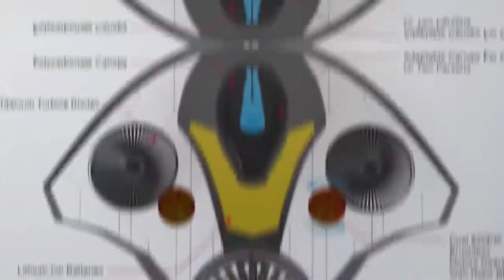Tesla New Electric Plane Shocks The Entire Industry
Is Elon musk's tesla working on a electric jet? Well, several rumors suggest tesla is working on a supersonic electric VTOL plane. In this video we take a look at whether Musk's airplane is indeed going to happen or not.

The news is finally out : Tesla  wants to construct an electric supersonic plane. The planes Musk wants are not like the conventional airplanes; they will soar to high heights, using vertical takeoff and landing (VTOL) technology, before utilizing battery power to get to speeds of over 768 miles per hour. Musk has always spoken about developing an electric VTOL aircraft. He first floated the idea in 2009, speaking at a TechCrunch interview, he said, "an electric plane only gets more feasible as battery energy improves."

In 2021,  Musk tweeted saying, "I'm so dying to do a supersonic VTOL electric jet! But I already have way too much on my plate. Any more work and my brain would explode." When quizzed about the subject of the VTOL electric aircraft, he commented that there is already enough on his plate and Tesla's. Musk confessed that building a prototype for the VTOL electric aircraft would be very easy, but a volume production with high reliability and low cost plus passing all the regulations would be a hundred times harder. Musk noted that he had discussed this idea with some of his friends and girlfriends. On the Joe Rogan podcast, he said, "The most interesting thing about an electric plane is you want to go as high as possible, so you need a certain energy density in the battery pack because you have to overcome gravitational potential energy." From his statements, Musk has really put a lot of thought into the project. He went on to point out that "The energy you use in cruise is very low, and then you can recapture a large amount of your gravitational potential energy on the way down, so you really don't need any kind of reserve fuel because you would have the energy of height." He also explained that the higher you go, the faster you will go for the same amount of energy, and at certain altitudes, you can go supersonic with less energy per mile.

. Musk has expressed interest in the Tesla Model V. The Model V is a VTOL electric concept designed to utilize the best electric car technology in an aerial platform. From computer-generated images culled from the internet, we can't help but talk about how the concept looks so much like a flying saucer. The idea wasn't Tesla's. It was designed by an industrial designer from the United Kingdom, Tom Abbot-Davies. Musk saw the design and commented on it on Twitter, saying it looks pretty cool. The design of the Model V isn't based on a flying saucer, according to eVTOL News, it is based on the look of a manta ray, and it would be able to carry more than one passenger. The design is very detailed; it features titanium turbine blades that can fly vertically, with the rear fan on a gimbal to transition to forward flight. To ensure a smooth flying experience, the aircraft is gyroscopically stabilized. It has three lithium-ion battery-powered motors: a 1250-kilowatt motor and dual 650-kilowatt brushless motors geared with rotor blades. All of that adds up to provide the distributed electric propulsion needed for flight. This means that if one part of the aircraft fails, it can still land safely. On the exterior of the Model V, there is a retractable landing gear hidden away under a carbon-fiber underbody. It has a titanium shell, a magnesium fuselage, and a wide canopy that can be modified to fit two people.